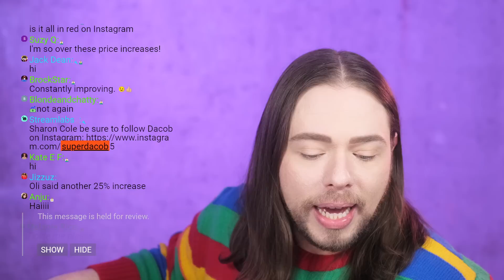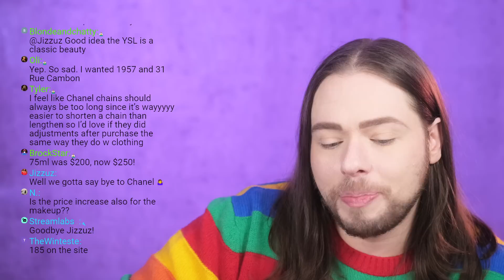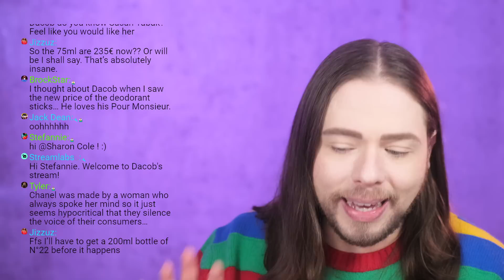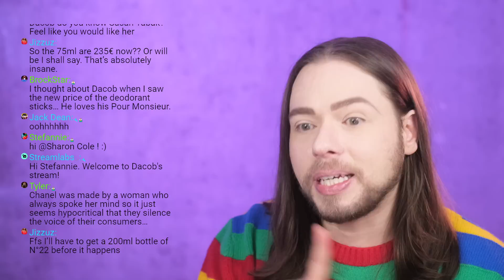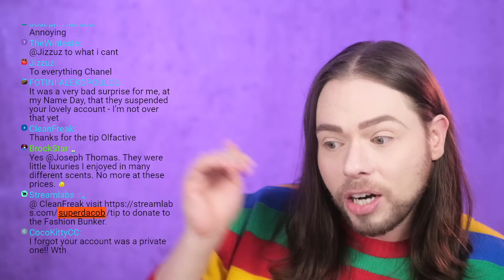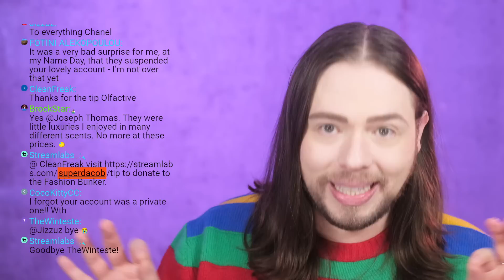CHANEL 2022 PRICE INCREASE ALERT! This is BAD!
CHANEL 2022 PRICE INCREASE ALERT! This is BAD! I hope you enjoy this video.